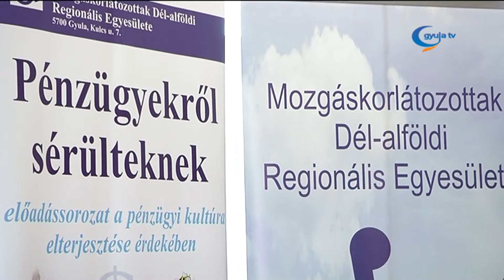Tovább folytatják a tanácsadást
Sikeresen lezárult a Mozgáskorlátozottak Dél-alföldi Regionális Egyesületének két pályázata. Az egyik projekt keretében pénzügyi kérdésekben nyújtottak segítséget a hozzájuk fordulóknak, a másikban pedig elsősorban fogyasztóvédelmi témában adtak tanácsot az érintetteknek.